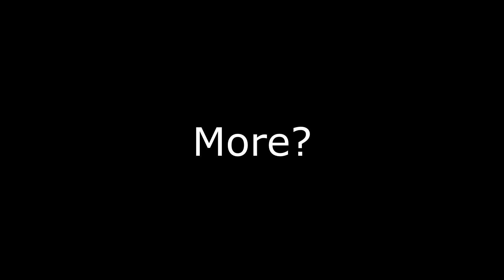"Gerdur Killed Alvor For Some Reason......"